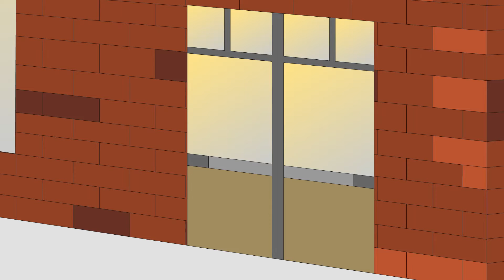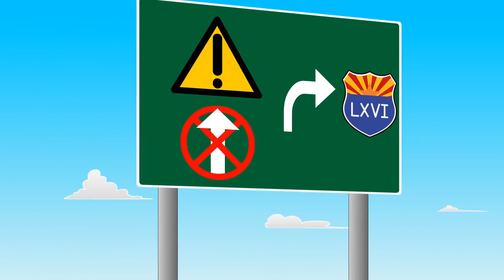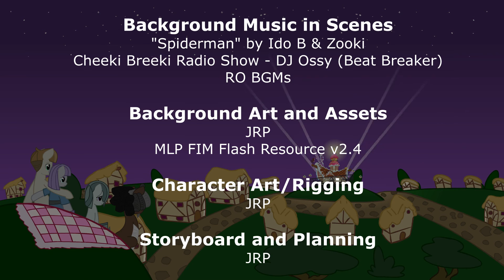Party with my Heroes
00:12 - Act 1
02:40 - Act 2
03:49 - Act 3
10:56 - Act 4
13:00 - Party
Voice Cast

Marissa Kathrine as Dash

Maksim Avdeyev as Mixi Creamstar

Eric Navarro as Summer Breeze

Dillon Taylor as Officer Biosphere
Background Art and Assets, Character Art/Rigging, Storyboard/Planning, Script, Flash Animation, Editing by: JRP

Extra Assets from: MLP FIM Flash Resource v2.4
Cheeki Breeki Hour Radio Show - DJ Ossy (Beat Breaker)
ROBGMs
“One More Time”
By Thomas Bangalter, Guy Homem, and Anthony Moore
Copyright Universal Music-Z Songs o/b/o Zomba Music Publishers Ltd. and Reach Music Publishing

By Benjamin Berger, Eli Maiman, Ryan McMahon, Nicholas Petricca, Kevin Ray,
and Sean Waugaman
Copyright WB Music Corp. o/b/o Ryan McMahon Pub, WB Music Corp. o/b/o Benjamin Berger Pub, Sony/ATV Allegro o/b/o What a Raucous Music, Sony/ATV Allegro o/b/o Anna Sun Music, Sony/ATV Allegro o/b/o Verb to Be Music, Sony/ATV Allegro o/b/o Treat Me Better Tina Music, and Sony/ATV Allegro
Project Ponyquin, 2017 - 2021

Project Party with my Heroes, 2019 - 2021

By Josué Robles Pizarro (JRP)